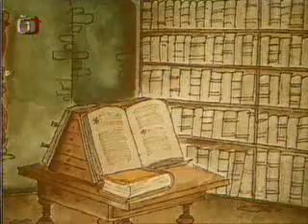O zviratkach pana Krbce 08 Svatba na Kulikove